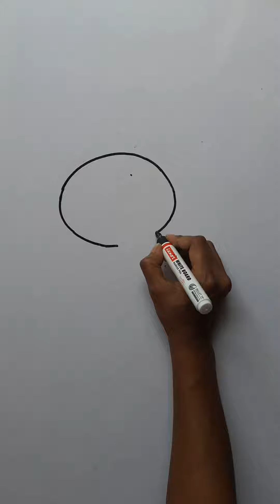Easy Cat Drawing🤗🤗